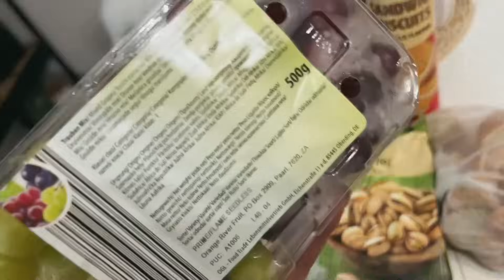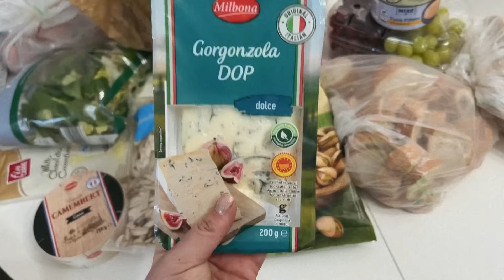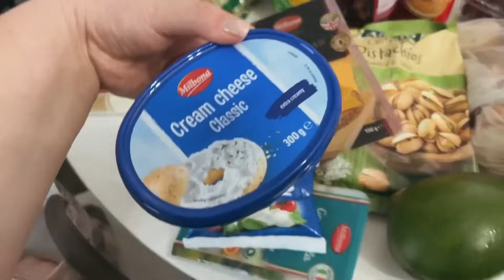Ajunul Anului Nou/ Revelion VLOG